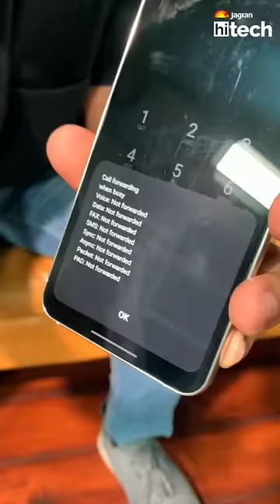Check if Your Phone is Hacked😨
Here’s how to know if your phone is hacked